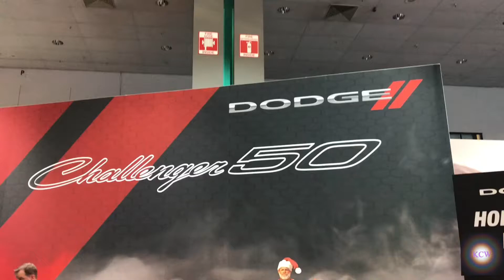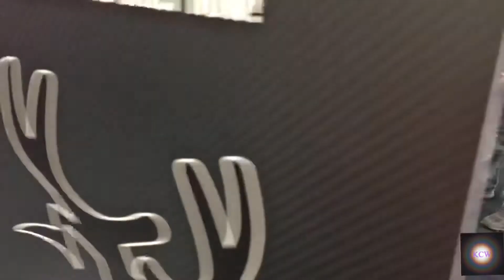Dodge Challenger 50 - Ho Ho Ho Merry Christmas🎄🎁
2019 LA Auto Show - Ho Ho Ho Merry Christmas 🎄🎁 - Dodge Challenger 50